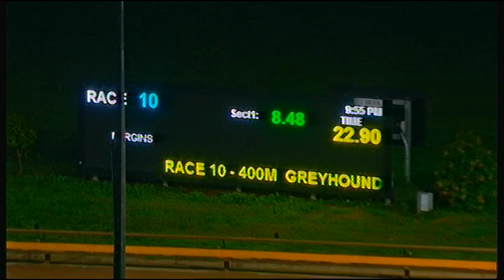WGL TUE 12 MAY 20 R10